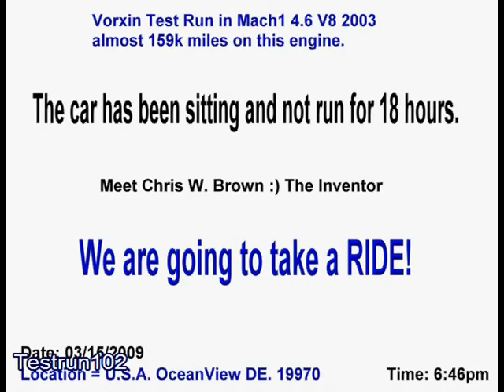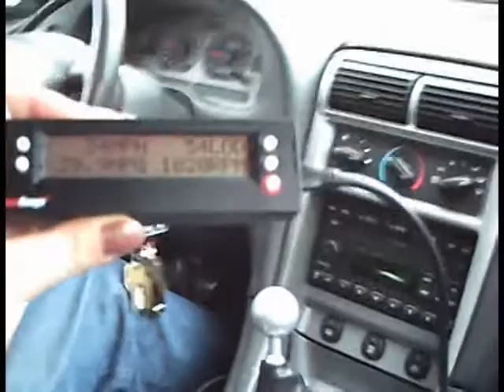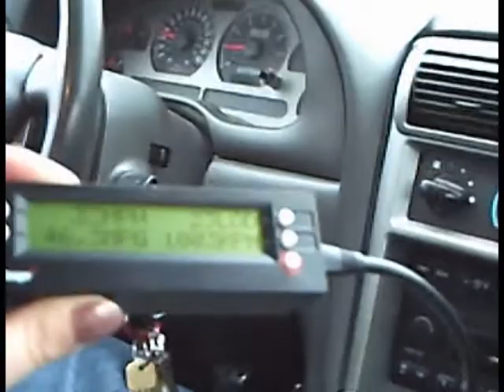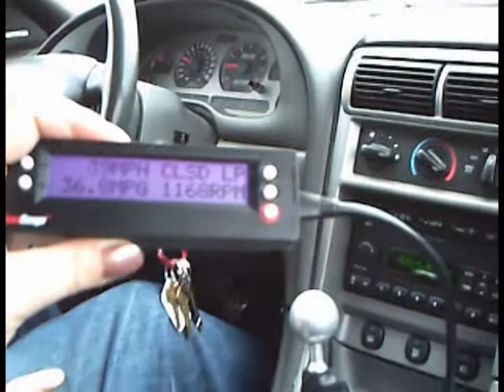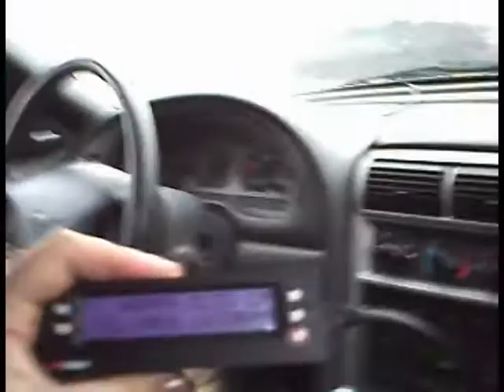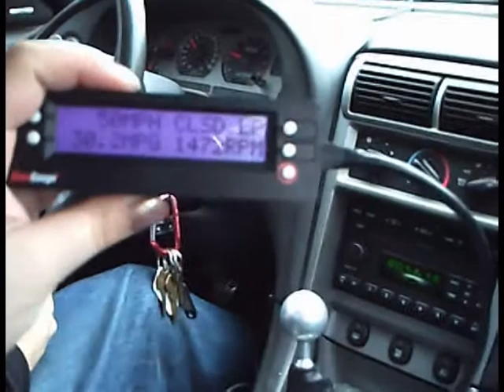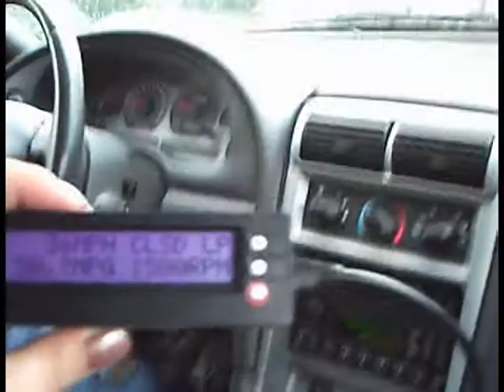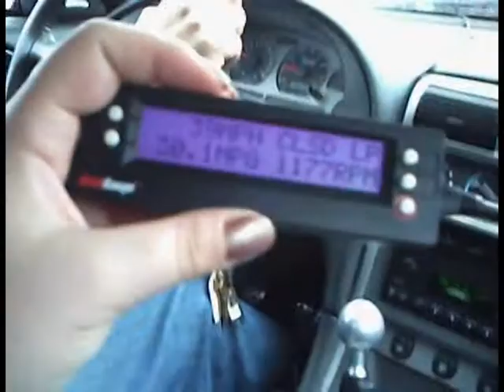First Test Run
vorxin in use
Vorxin 1 Test run in Mach1 Mustang V.8  4.6 liter